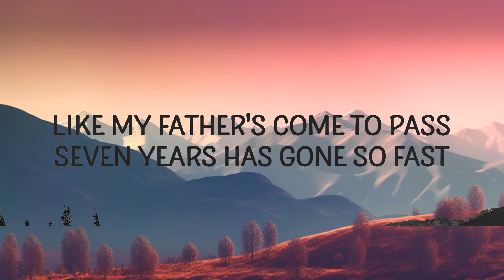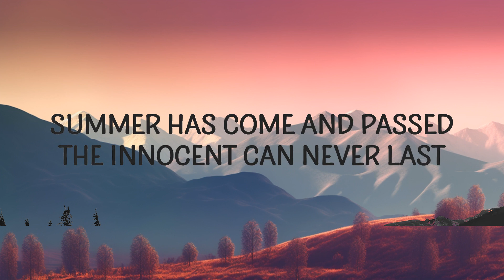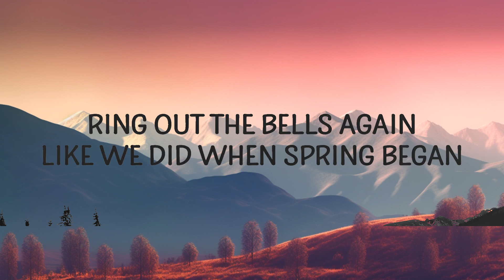Green Day - Wake Me Up When September Ends (Lyrics)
(Lyrics):
[Verse 1]

[Verse 2]
when september ends lyrics,
wake me up when september ends lyrics,
wake me up when september ends green day,
when september ends green day,
wake me up when september ends tiktok,

Lyric video for Wake Me Up When September Ends by Green Day on Cakes & Eclairs lyrics channel.